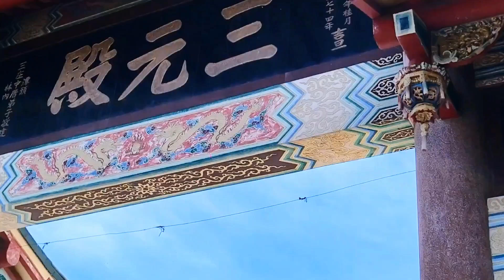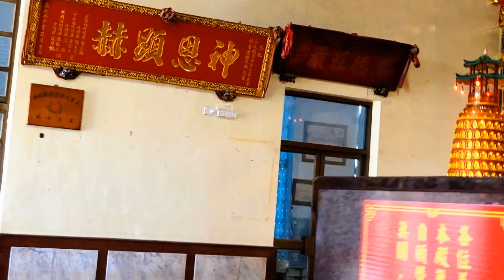高雄-林園三庄三元殿2024/06/02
廟址：高雄市林園區三官路12號